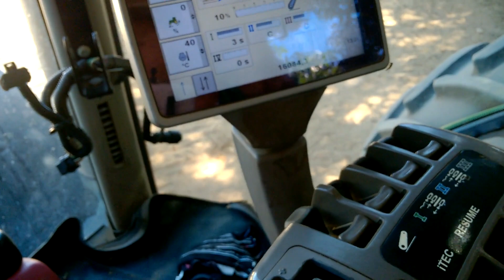Limite mínimo do levante hidráulico, muito difícil de configurar!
Deve ser muito difícil mesmo de configurar...
Deve ser por isso que poucos configuram!